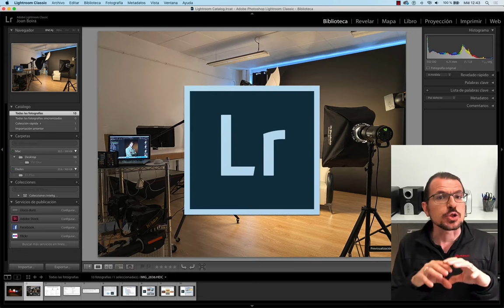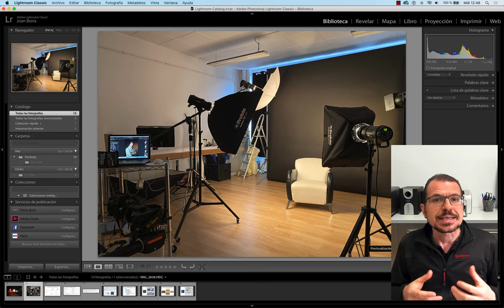Lightroom Classic Completo_01 Presentación